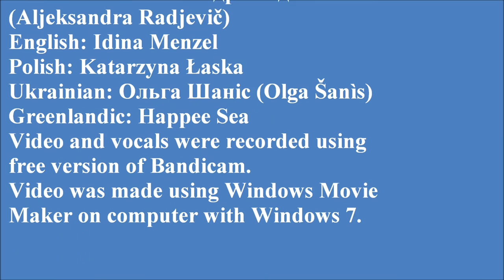Auditions for ArchaïqueDoes Mapping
Please, if you press thumb up/down, please tell me what's right and what's wrong.
Cradits in the video
ArchaïqueDoes Mapping: